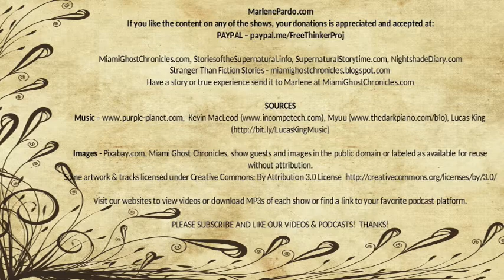The Arm of Mother Manzoli | Dean Wardlow Rock Detective Story | Nightshade Diary Podcast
A hard-boiled detective story by Merle Constiner featuring Dean Wardlow Rock.

Author - Merle Constiner